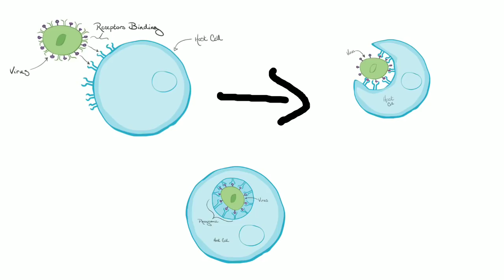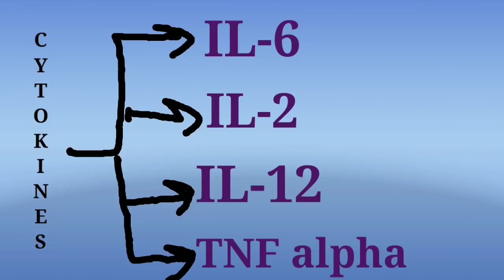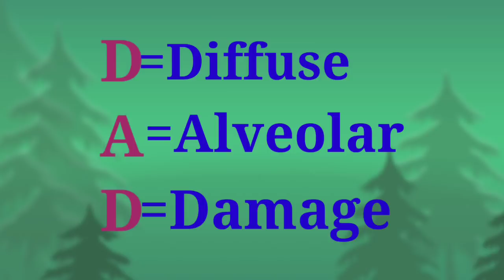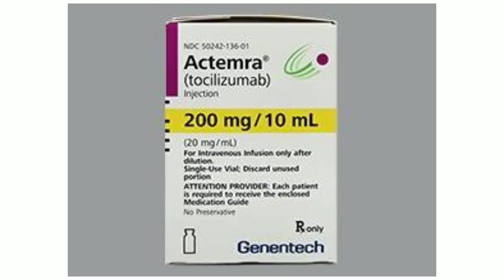COVID-19:What is cytokine Storm and How it is managed.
Hello Friends.
In this video we will talk why SARS-COV2 affects some people more than others.
Basically all those weak and vulnerable people whose immune system is weak and defective,are not able to mount a proper immune attack against the virus.
  Our immune system comprises of two limbs i.e Innate and Acquired.
  Innate system is a natural one and reacts very quickly against the virus using its messaging proteins which we call cytokines and this innate system later on also activates the acquired limb of the immune system i.e T cells by presenting a part of the virus as antigen presenting cell(APC).
After being activated T cells will activate the B cells which will produce not only immunoglobulin but also Memory B cells for future attacks.
But in these weak and vulnerable patients the immune system is so weak and defective that not only the innate limb fails to mount a proper and coordinated attack on the virus but the acquired limb also fails to generate antibodies against the virus and this will ultimately result in CYTOKINE STORM which later on results in damage to lungs or diffuse alveolar damage.
    Current approach in management is to exploit this pathogenesis and use a drug which has the ability to block the IL-6 i.e Tocilizumab.